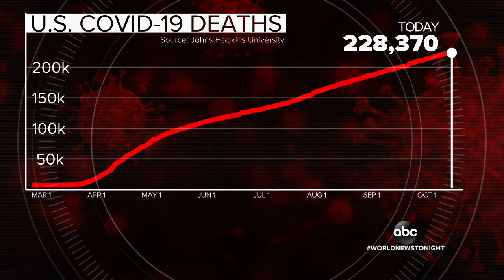85,000 new COVID-19 cases reported in US | WNT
Wisconsin is running out of ICU beds, and at least six Midwestern states hit new records of reported cases on Thursday.